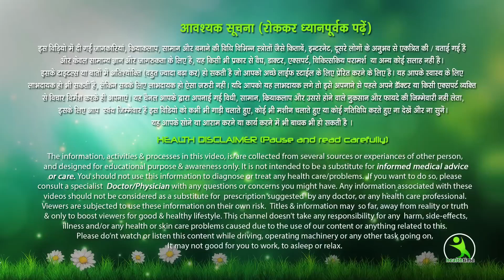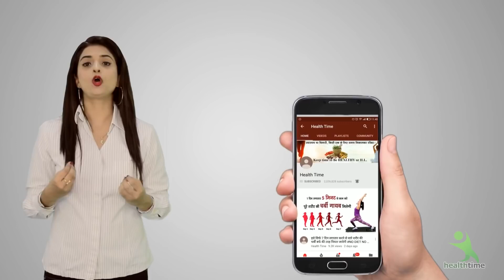अगर वजन कम करना चाहते हैं तो आज से ही ये एक्सरसाइज करना शुरू कर दीजिए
कुछ इतनी जबरदस्त exercise जिन का रिजल्ट बहुत ज्यादा बढ़िया है